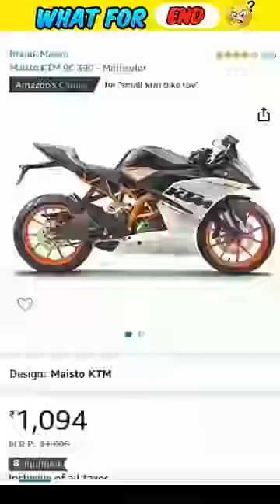সুমাইয়ার জামাই Viral আগুন🔥😱|| WAIT FOR IT💥end😱-para SAMSUNG,A3,A5,A6,A7J5,J7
সুমাইয়ার জামাই Viral আগুন🔥😱|| WAIT FOR IT💥end😱-para SAMSUNG,A3,A5,A6,A7,J2,J5,J7,